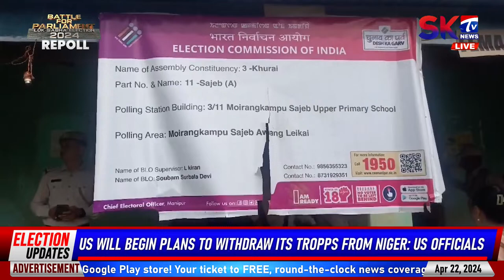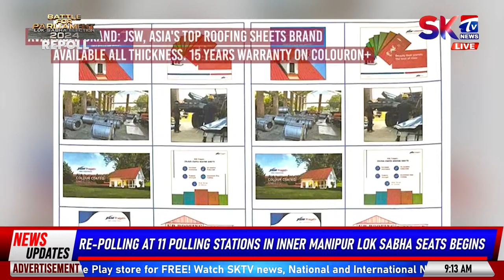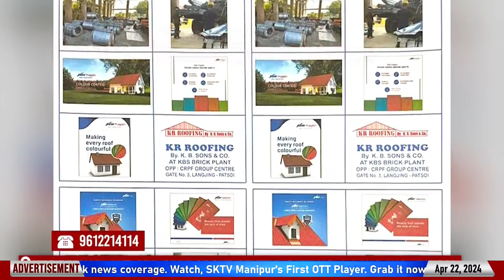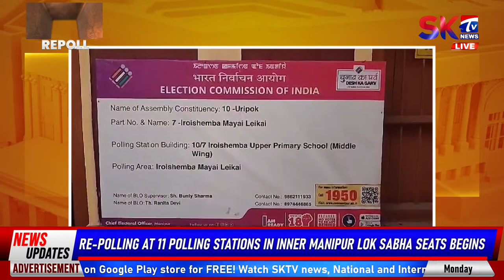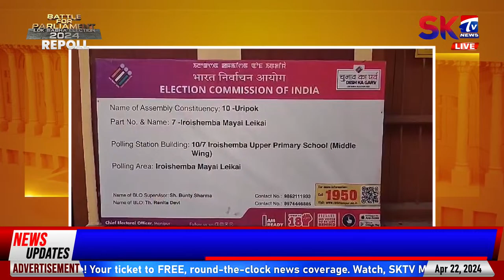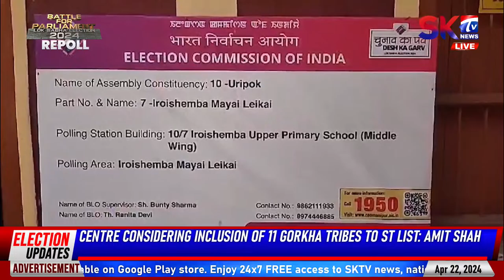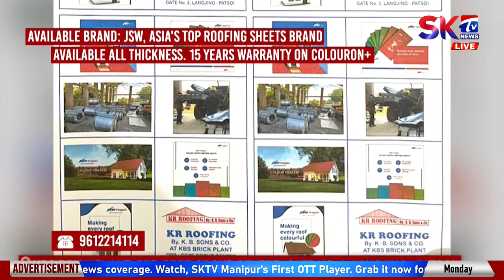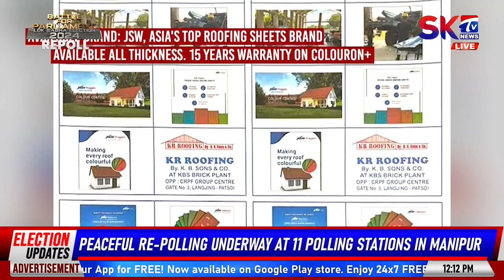[SKTV'S RE-POLL LIVE] 18TH LOK SABHA ELECTION 2024 PHASE 1 [22/04/24]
18TH LOK SABHA ELECTION 2024 PHASE 1 [22/04/24] [SKTV'S LIVE] [RE-POLL]